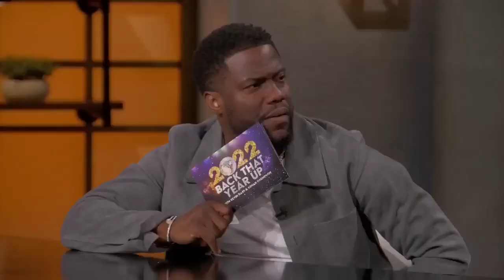Kevin & Kenan Reacting To Viral Videos